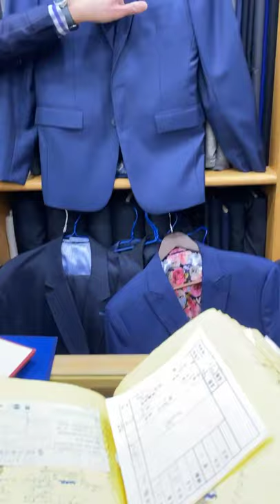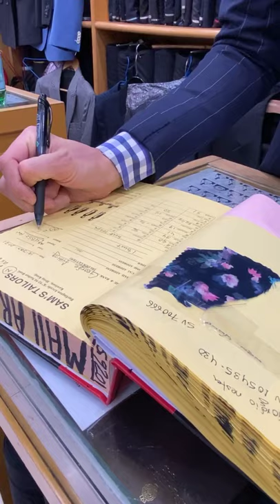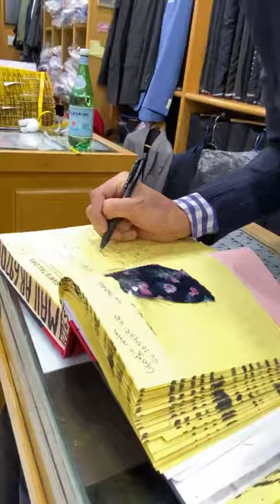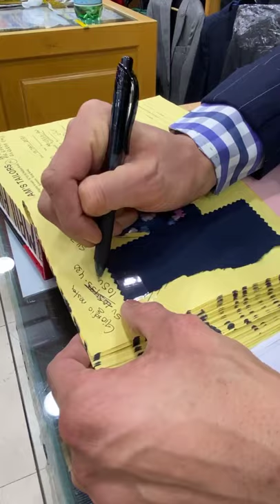This is a superb consultation with George Fitting We really covereverybase and get into the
This is a superb consultation with George Fitting We really covereverybase and get into the nittygritty of design and styling